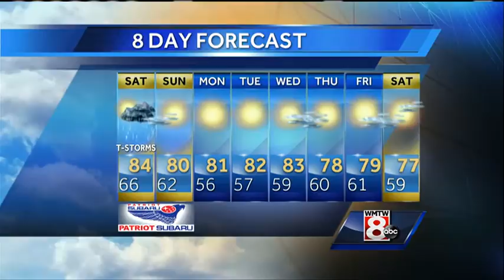Tyler’s Saturday morning forecast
How's the weather looking for your Saturday? Get your latest Maine's Total Weather video forecast with Meteorologist Tyler Cadorette.